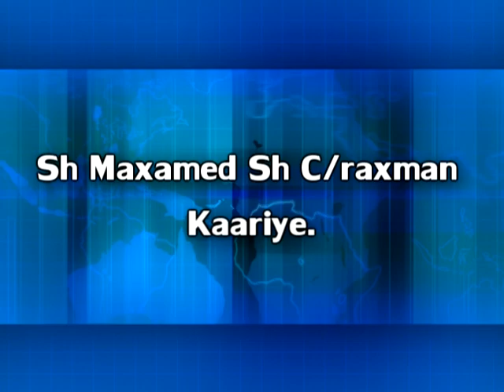Taxriir Al-Musdalaxaat.1/2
Sh Maxamed Sh C/raxmaan Kaariye